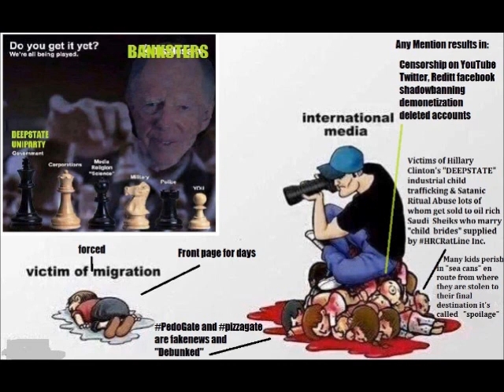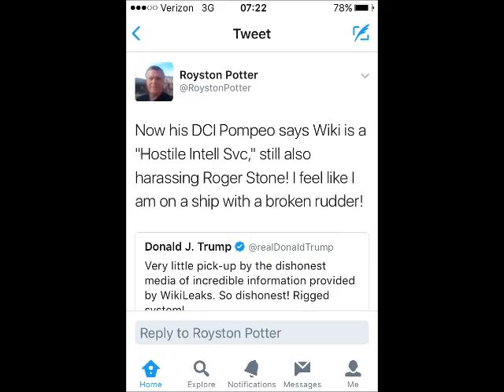CIA Director Pompous Pompeo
Trump averts immediate war with North Korea; the MOAB drop in Afghanistan could also be a warning to the CIA; and Roger Stone calls for Pompeo's resignation as the Director of the CIA. Look at the following: